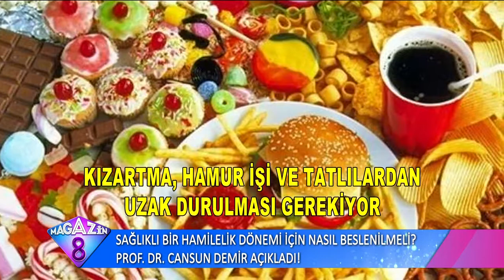Sağlıklı Bir Hamilelik Dönemi İçin Nasıl Beslenilmeli Prof Dr Cansun Demir Açıkladı